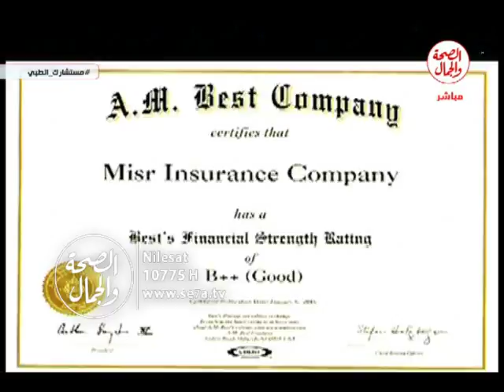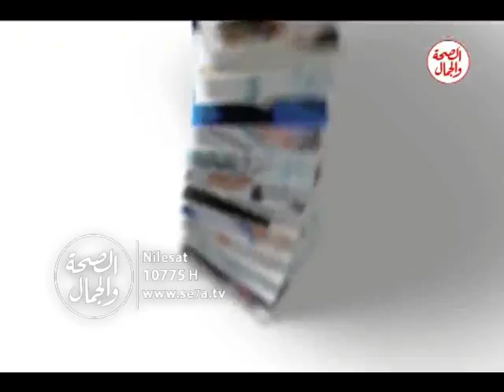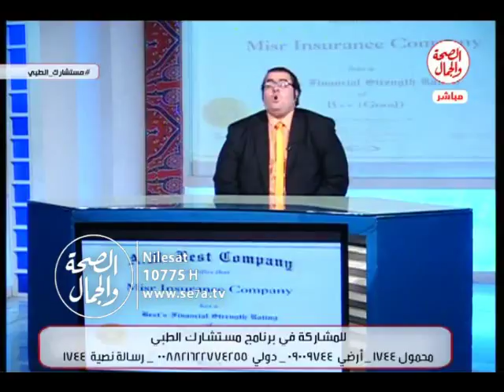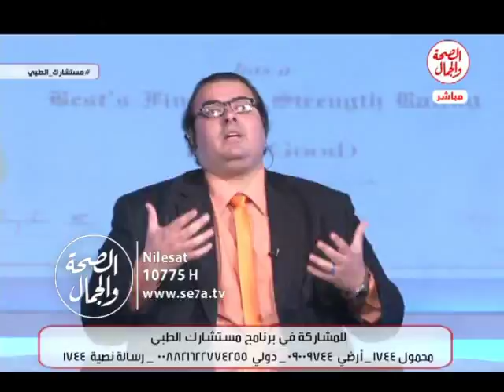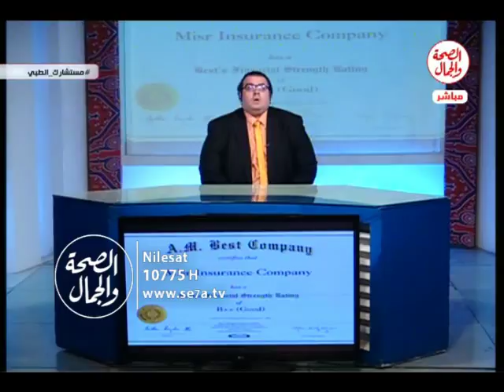مستشارك الطبى| مشاكل العصب السابع 1-6- 2017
تقديم : الدكتور أشرف جلال البرقوقى.. اخصائى العلاج الطبيعى
موضوع الحلقة : مشاكل العصب السابع